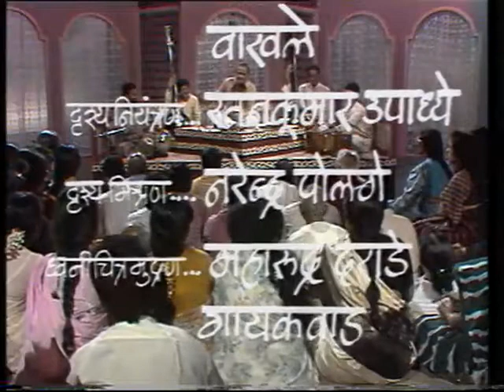Asad Ali Khan and D K datar